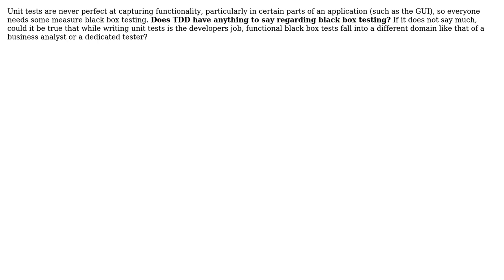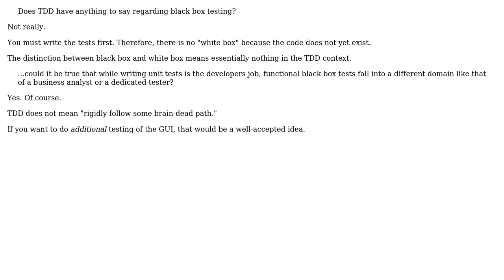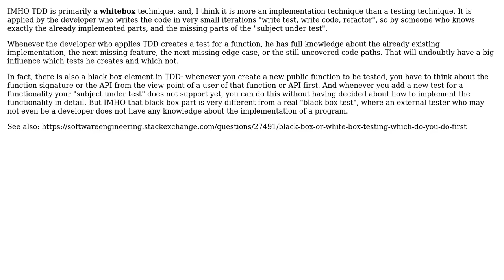Software Engineering: Does TDD formally use black box testing to supplement unit tests?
With thanks & praise to God, and with thanks to the many people who have made this project possible! | Content (except music & images) licensed under CC BY-SA | Music | Images & others | With thanks to user S.Lott user pdr user Morgan Herlocker user Doc Brown and the Stack Exchange Network Trademarks are property of their respective owners. You are responsible for your own actions.